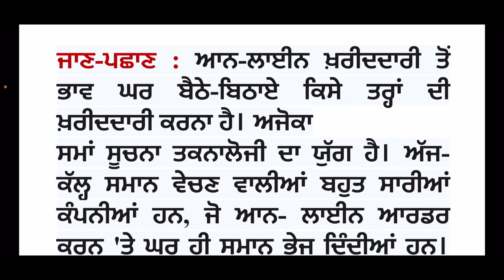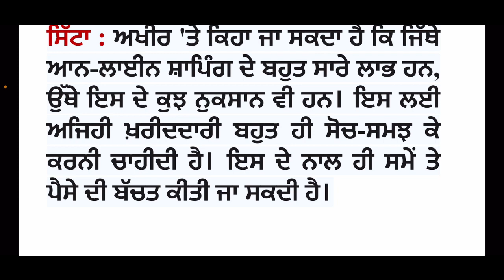ਲੇਖ - ਆਨ-ਲਾਈਨ ਖ਼ਰੀਦਦਾਰੀ lekh - online shopping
ਲੇਖ - ਆਨ-ਲਾਈਨ ਖ਼ਰੀਦਦਾਰੀ  lekh - online shopping  @smartstudy3287